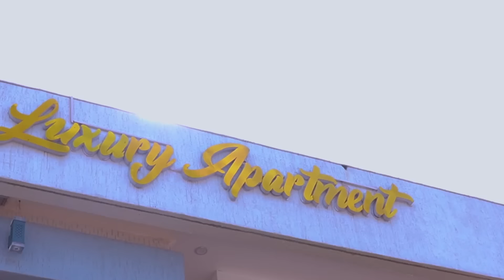Brianne &Djihad Banitse MUTESI Ku Majwi Y'Ubusambanyi Bwe na Claude Harash🔥🤯Bazany Ibindi Bimenyetso